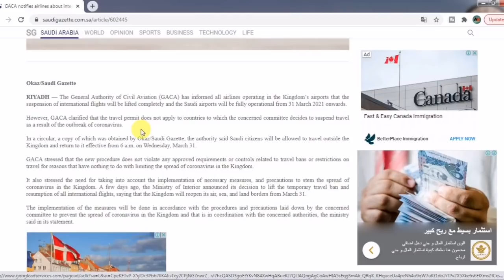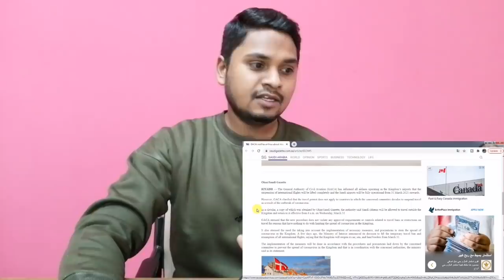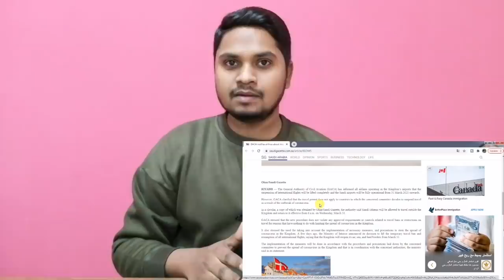GACA New Circular About Saudi International Flights | India To Saudi Arabia Flight Latest News